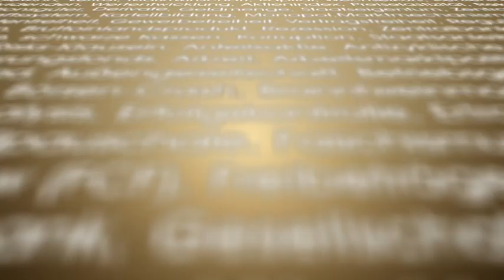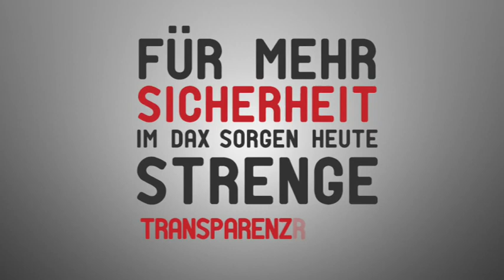Video: Der DAX - so funktioniert die Börse!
PHOENIX - Wirtschaftslexikon Folge 8 - Der DAX